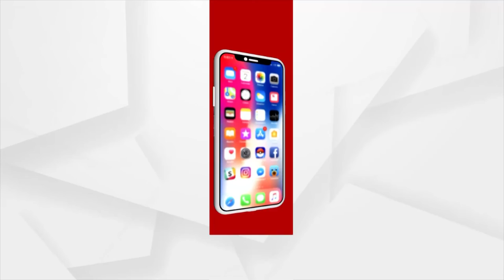ମାତୃଭାଷାରେ ପଢ଼ିଲେ ଓ ଲେଖିଲେ ହିଁ ପିଲାର ସୃଜନଶୀଳତାର ପରିପ୍ରକାଶ ଘଟିଥାଏ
ମାତୃଭାଷାରେ ପଢ଼ିଲେ ଓ ଲେଖିଲେ ହିଁ ପିଲାର ସୃଜନଶୀଳତାର ପରିପ୍ରକାଶ ଘଟିଥାଏ: କେନ୍ଦ୍ର ଶିକ୍ଷାମନ୍ତ୍ରୀ ଧର୍ମେନ୍ଦ୍ର ପ୍ରଧାନ. ।